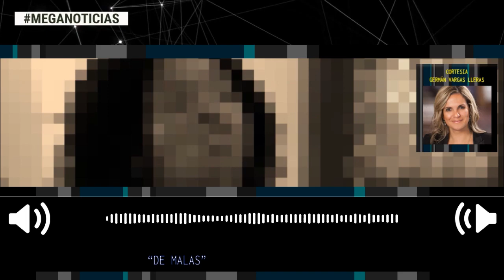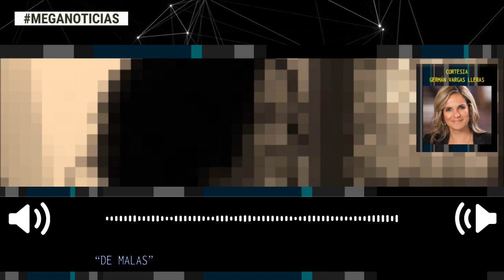"DE MALAS" 🔴 EN EXTREMO EQUIVOCADA LA ESTRATEGIA DE FRANCIA MÁRQUEZ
columna Maria Andrea Nieto para la Revista Semana